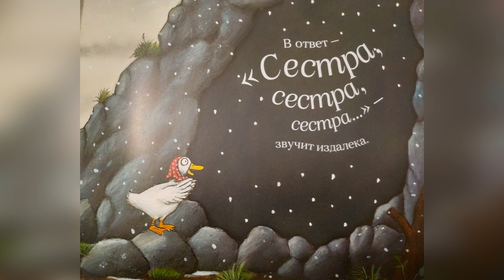Аудиосказка для детей "Грызун с большой дороги". Дом чёрной Совы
Хотите поддержать нас? Примите участие в сборе средств на развитие проекта ДОМ чёрной СОВЫ

Никому в лесу нет спасения от страшного и беспощадного грызуна-разбойника. Он отнимает клевер у зайчихи, орехи у белки, а у муравьев листики. И даже у своей лошади он крадет сено! Кто сможет остановить бессовестного вора? Вы узнаете из книги «Грызун с большой дороги».

Автор: Джулия Дональдсон
Художник: Аксель Шеффлер

Книгу читает Анна Хитрик — известная белорусская актриса и певица, которая сейчас живет в Израиле.

Узнать расписание наших спектаклей и приобрести билеты можно на нашем сайте